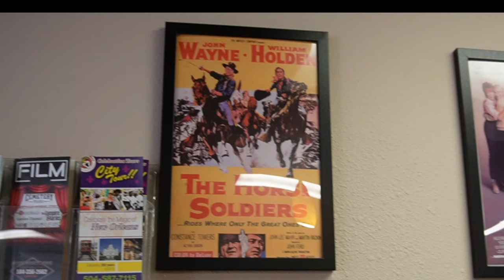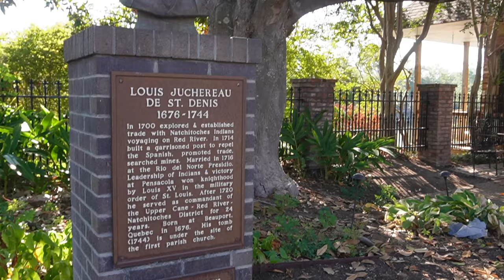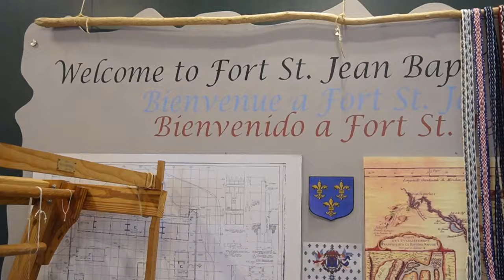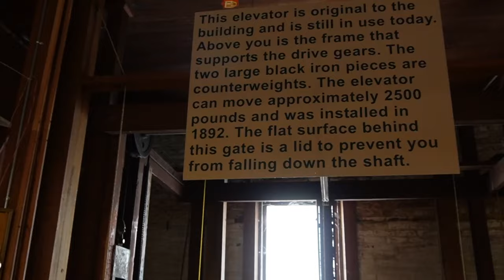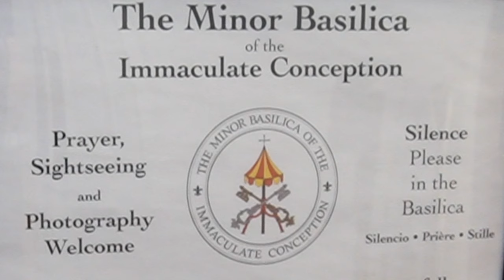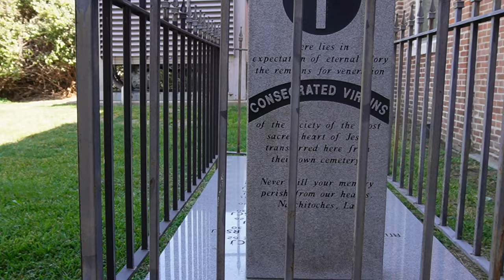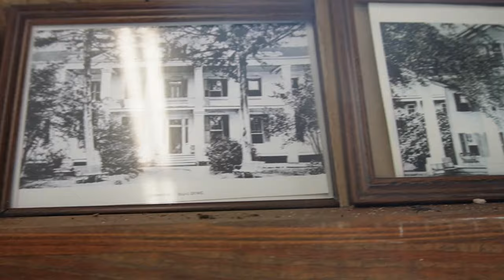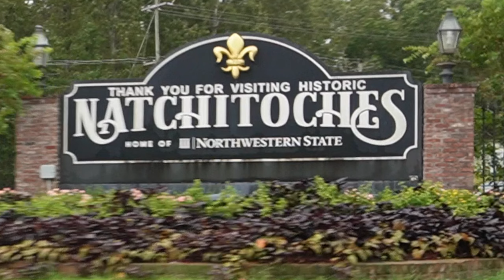Natchitoches Best Kept Secrets Discovered!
In this video, we're going to explore the best-kept secrets of Natchitoches, Louisiana!

Natchitoches is a historic city that's known for its rich culture and unique history. In this video, we'll show you some of the best-kept secrets of the city, including the best places to eat (meat pies), shop, and explore. Whether you're a tourist looking for a new destination or a local looking for a secret spot, this video is for you!

*chapters are below*

*Travel Essentials*
Noise Cancelling headphones
Purse - Arden Cove
Packing Cube
Compression Cube
Compression Sac
Tripped Packing Cubes

*Equipment*
Wireless Microphone
Memory Card.

00:00 Natchitoches Secrets
00:34 Famous Films
00:49 Jefferson Street
01:07 Steel Magnolia House
01:23 Fleur de Lis Walk of Fame
02:08 Front Street
02:42 Saving Bricks
03:08 City of Lights
03:44 Small Town Awards
04:25 Walking Tour - St Denis
04:43 Fort St Jean Baptiste
05:30 Louisiana Purchase
06:15 Front St Townhouses
07:26 Cane River Lake
08:18 Old & New Courthouses
08:43 Merci Beaucoup
09:00 Church St Inn & Hotel St Denis
09:11 Kaffie Frederick
11:09 Old Hughes Dept Store
11:50 Lasyone's Meat Pies
12:58 Minor Basilica of the Immaculate Conception
15:06 Spiral Staircase
16:33 1853 Church Construction
18:15 Northwestern University
19:25 1892 Altar Added
21:19 Chandeliers
21:49 Cast Iron Columns
23:12 Baptismal Font
24:04 Stations of the Cross
25:13 Missing Statues
25:47 Josephine & Marie
26:37 Stained Glass Windows
28:49 La Sports Hall of Fame
29:51 Clementine Hunter
30:07 Fairfield Inn & Suites
30:17 Mariners/Sibley Lake
30:29 American Cemetery